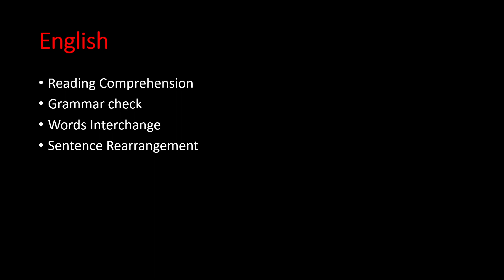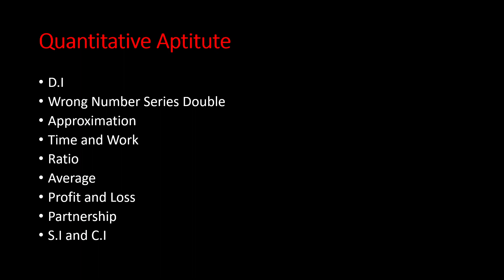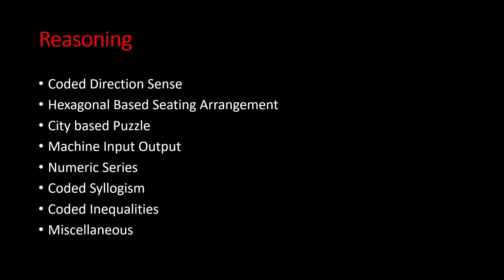SBI Clerk Mains | Self Given Analysis | Bankers Motivation